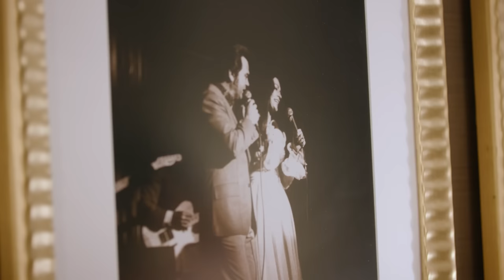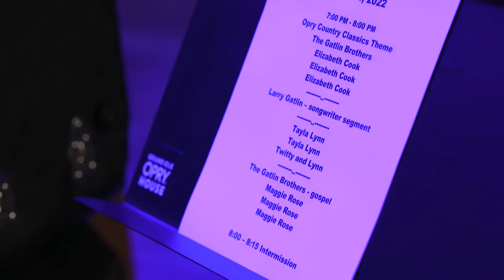Twitty & Lynn | My Opry Debut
Tayla Lynn and Tre Twitty are the grandchildren of one of country music's duo Loretta Lynn and Conway Twitty. Twitty & Lynn take their great tribute of their grandparents to the Opry stage where they once stood. Watch for a behind the scenes look into their special night at the Opry.